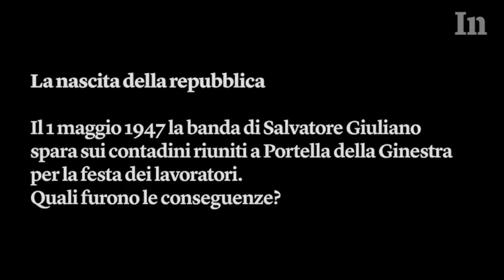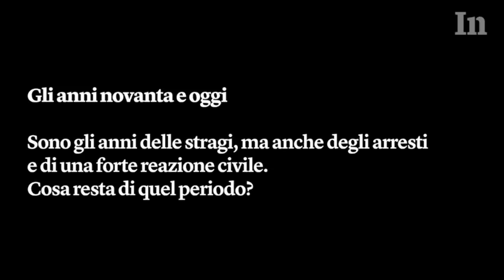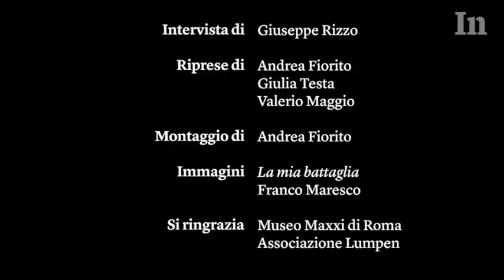Letizia Battaglia e Franco Maresco - L’Italia nello specchio della Sicilia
Il regista Franco Maresco e la fotografa Letizia Battaglia hanno sempre usato la Sicilia come metafora per raccontare l’Italia. Gli omicidi mafiosi fotografati da Battaglia ricordano che in una parte del paese si stava consumando una guerra che riguardava tutti. I film di Maresco dissacrano i protagonisti di questa guerra, e quelli della storia italiana recente. I due raccontano gli eventi che hanno segnato questa storia, dalla nascita della repubblica a oggi, attraverso le fotografie di Battaglia.